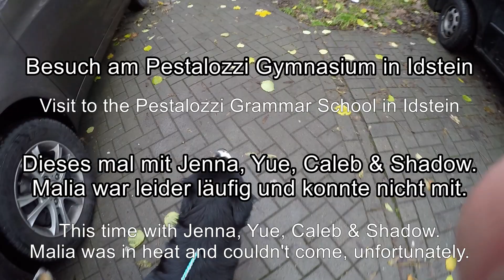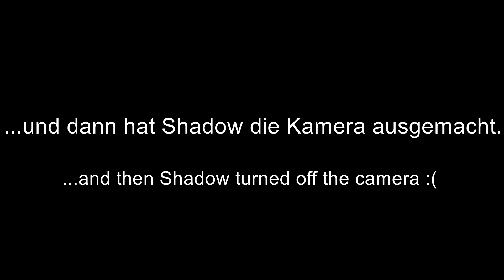School Visit with the dogs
Einmal im Jahr besuche ich mit den Hunden das Pestalozzi Gymnasium, um für die 5. Klässer einen Vortrag über Hunde und Hundezucht zu halten. Nachdem ich ein bisschen etwas über die Hunde erzählt habe, schauen wir uns den VOX Bericht über unsere Zucht an und anschließend beantworte ich die Fragen der Kinder.